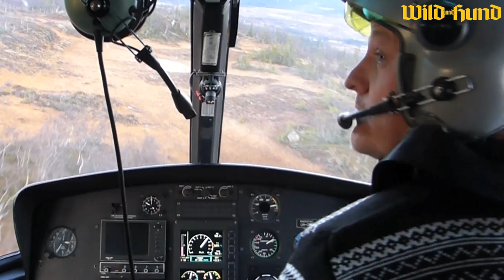Elchjagd in Schweden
Unendliche Weiten, schweres Gelände: Elchjagd mit Hunden ist fordernd und spannend zugleich. Thore Wolf folgte Los- und Leithunden durch die schwedische Wildnis. Das Abenteuer begann mit einem Helikopterflug...

Mehr dazu lesen Sie in WILD UND HUND 23/2014…